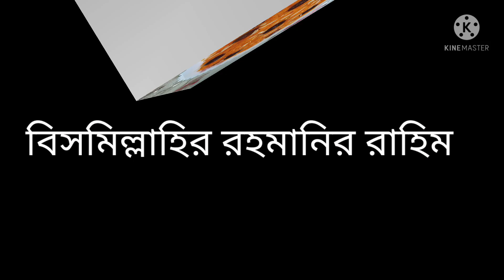বিয়ে বাড়ির স্টাইলে জর্দ্দা রেসিপি